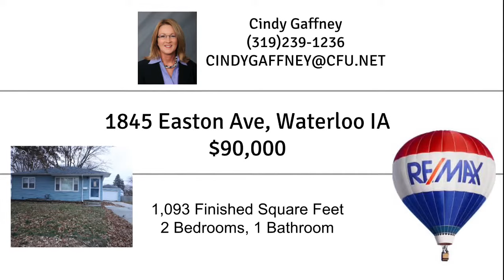SOLD! House For Sale 1845 Easton Ave. Waterloo IA Cindy Gaffney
Cove ceiling in living room add character and warmth to this 2-3 bedroom ranch with a fenced in back yard.  Large eat in kitchen with new dishwasher.
Two bedrooms on main floor.  Family friendly space in the basement makes for a great exercise room or play room.  Also in the basement is a den/office with a
walk in closet.  House and garage have newer vinyl siding.  Concrete sidewalk and driveway is newer as well.